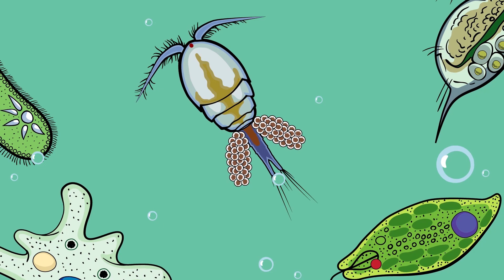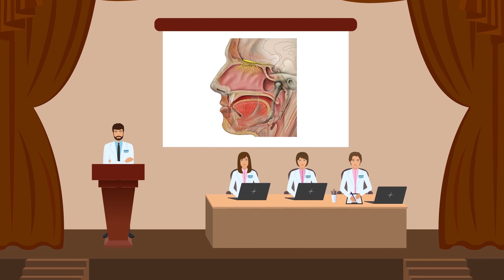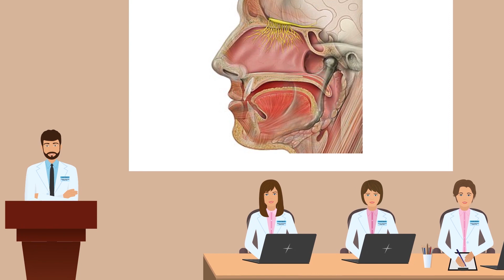Should You Be Scared of Brain Eating Amoeba That Kills Mostly Guys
Why should you be scared of the brain eating Amoeba? Why does it mostly attack males?